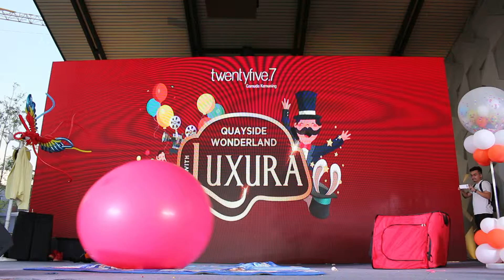Human goes inside balloon.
For entertainment, how does human goes inside balloon.